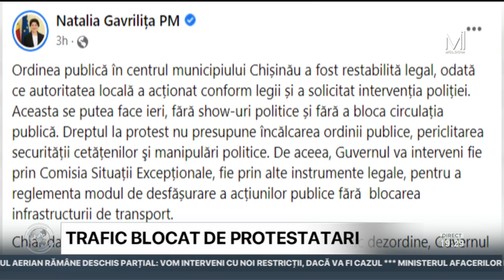Poliţia a evacuat corturile protestatarilor de pe bulevardul Ştefan cel Mare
Poliţia a evacuat cu puţin timp în urmă corturile protestatarilor de pe bulevardul Ştefan cel Mare, deblocând astfel traficul pe artera principală a capitalei.